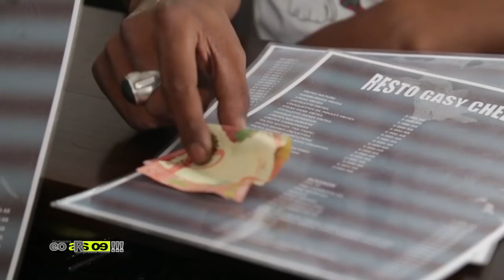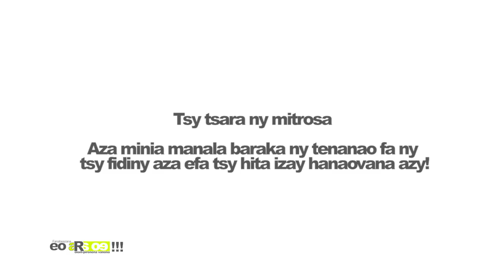EO ARA OE DU 29 AVRIL 2019 BY TV PLUS MADAGASCAR